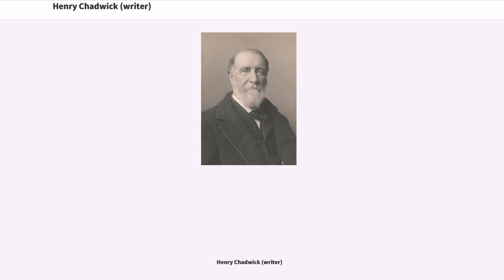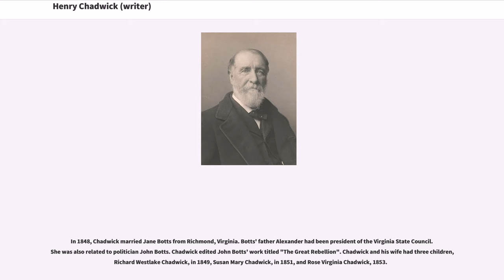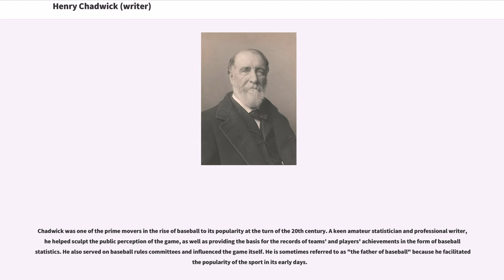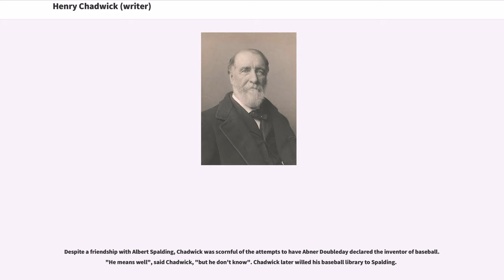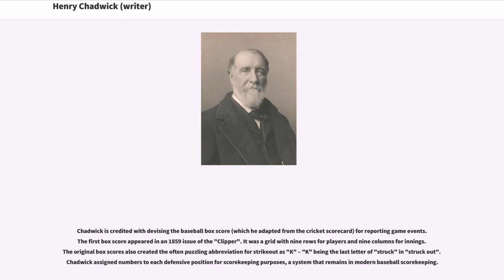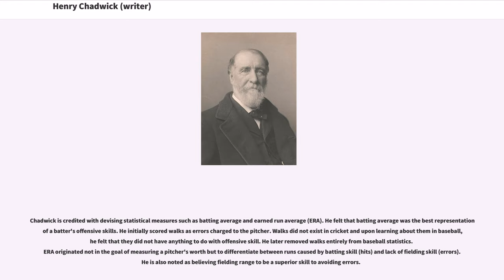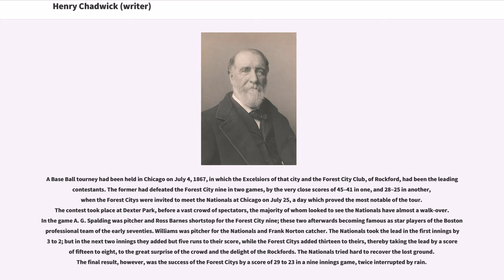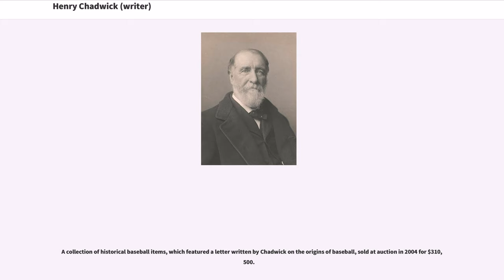Henry Chadwick (writer)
Henry Chadwick (1824 – April 20, 1908) was an English-born American sportswriter, baseball statistician and historian, often called the "Father of Baseball" for his early reporting on and contributions to the development of the game. He edited the first baseball guide that was sold to the public. He is credited with creating box scores, as well as creating the abbreviation "K" that designates a strikeout. He is said to have created the statistics of batting average and earned run average (ERA). He was posthumously inducted into the National Baseball Hall of Fame.

Chadwick was born in Exeter, England. His grandfather, Andrew Chadwick, had been a close friend of theologian John Wesley. His father, James Chadwick, was a supporter of the French Revolution who also tutored John Dalton in music and botany. James Chadwick had served as editor of a publication known as the "Western Times". Edwin Chadwick's mother had made James Chadwick a widower shortly after Edwin's birth.

Chadwick was the younger half brother of Sir Edwin Chadwick, England's sanitary philosopher who developed environmental measures and laws designed to counteract the effects of the Industrial Revolution. Chadwick moved to Brooklyn with his family at the age of 12. Biographer Andrew Schiff writes that Henry Chadwick "was not brought up to value possessions or with an understanding of commerce and trade; rather he received an education that was drenched in moral philosophy and science." He began to write music and to teach piano and guitar.

In 1848, Chadwick married Jane Botts from Richmond, Virginia. Botts' father Alexander had been president of the Virginia State ...